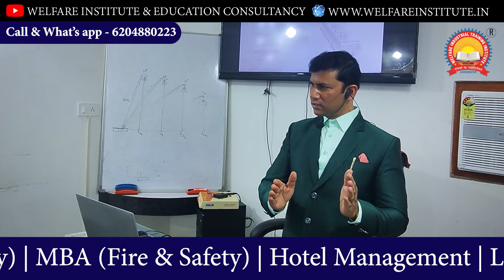WE MAKE SAFETY OFFICER .Make your DREAM true with us.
SAFETY OFFICER JOB IN INDIA AND GULF.

COURSES OFFERED:
Direct admission in any colleges of India under NRI and management Quota
Youtube: Welfare Industrial & Education Consultancy
Office timing: 7.00 a.m. to 6.30 p.m. (Sunday Closed)

Safety Officer
Best Institute In India
Best Institute In Bihar
Best Institute In Jharkhand
Best Institute In UP
Best Institute In Uttar Pradesh
Best Institute In Kolkata
Best Institute In Delhi
Best Institute In Mumbai
Best Institute In Maharashtra
Best Institute In Pune
Crane Operator
Mobile Crane operator
Excavator Operator
JCB operator
latest course
Technical Training
Practical Training
Excavator Operator
Fork Lift Operator
Industrial Training
Technical Training
Industrial Training Institute
Course
New job
video
video
Gulf job
Cheap Course
best teacher
best institute
New job
best course
training & courses
new Course
best Faculty
placement & job
Gulf job
Career based job
proffessional course
training for Job
Job Training
best job
job in saudi
Gulf job
job for Career
proffessional job course
new job
institute-job

new video
job Requirement
Course Review
youtbe video
video on youtube